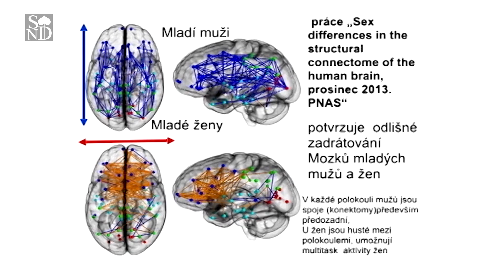Trochu inak v SND: František Vyskočil hosťom Adely Banášovej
Známy český neurofyziológ Prof.František Vyskočil bol hosťom júnového vydania Trochu inak.

Moderátorka Adela Banášová si do programu pozýva hostí, ktorí sú výnimoční svojou originalitou. Novátori, rebeli, vynálezcovia, svojrázni umelci, jednoducho unikátne osobnosti prijmú jedenkrát do mesiaca pozvanie do veľkej sály Činohry SND, aby sa stali súčasťou inšpirujúceho večera spestreného živou hudbou.

Vstupenky na Trochu inak sa dajú kúpiť v pokladniciach SND a online na